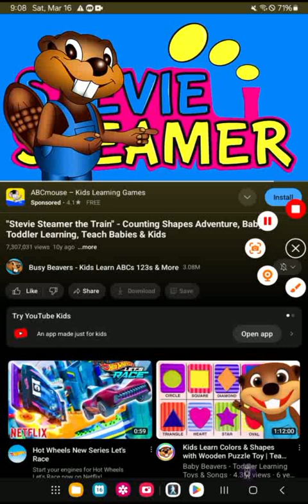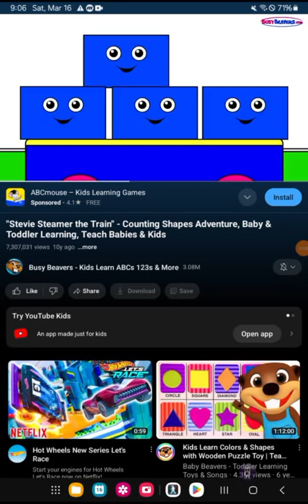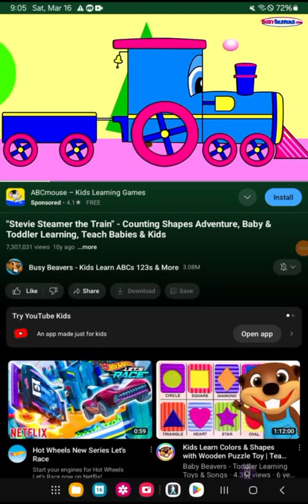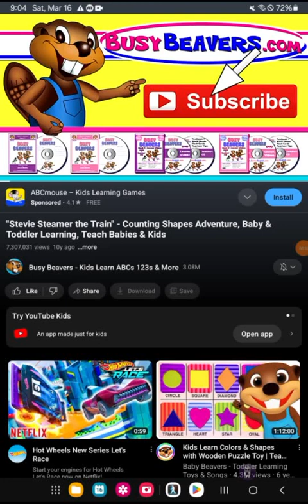Stevie steamer the train counting shapes adventure reversed